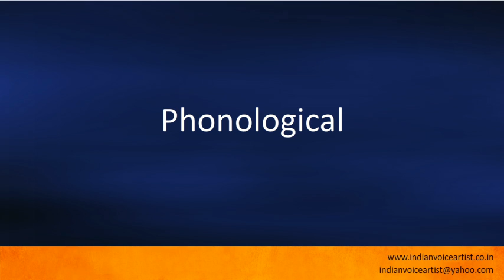Pronunciation of the word(s) "Phonological".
Pronunciation of the word(s) "Phonological". Channel providing free audio/video pronunciation tutorials in English and many other languages. The videos cover a diverse range of subjects with a specific focus on technical words that can be extremely challenging to pronounce correctly.